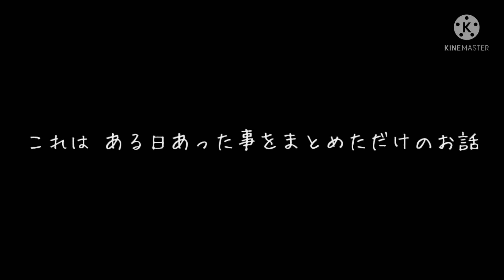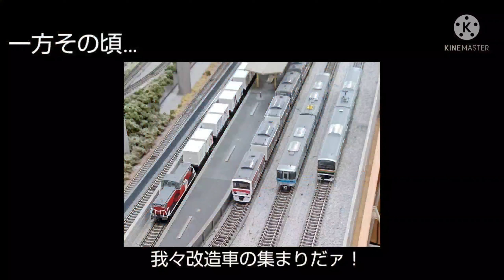KNT50000様主催【涼縁祭】主の重要な日【東方デフォルメ･寝そべり茶番】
今回はとある日にあったことを茶番にまとめてみました。
途中途中に鉄道の写真が写りますが、大学に行く時に撮影したものです。